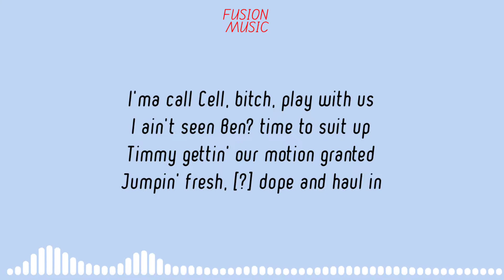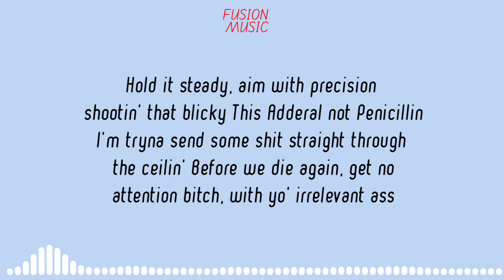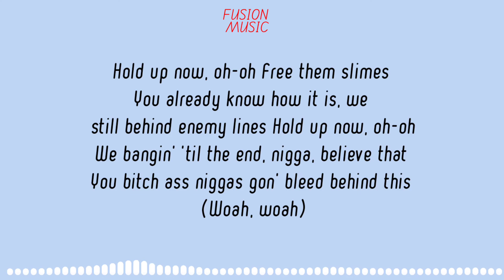Nba youngboy - Boot up ( Lyrics )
🎵 Nba youngboy - Boot up

Song  : Boot up ( lyrics )

Credits : Nba youngboy ✓

•Lyrics to the Boot up by Nba youngboy